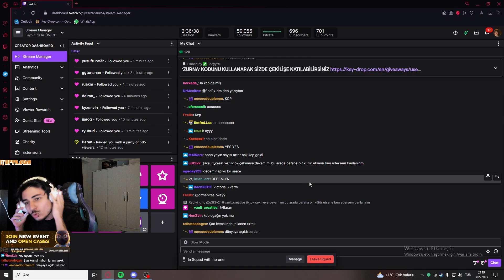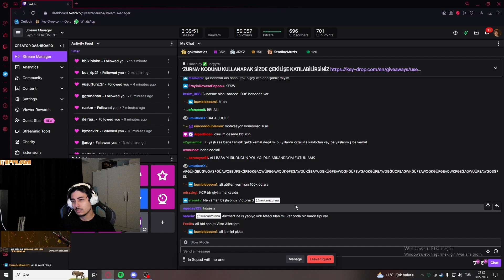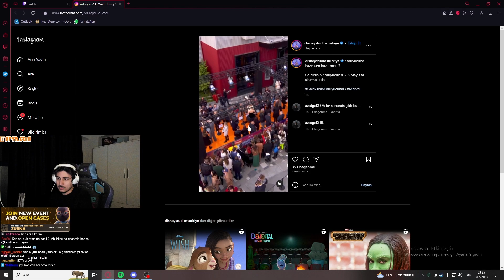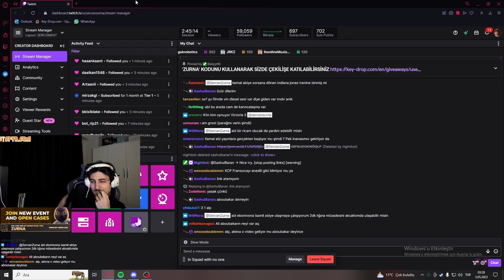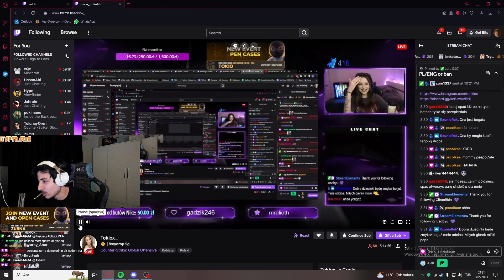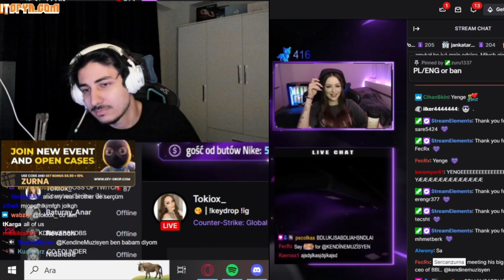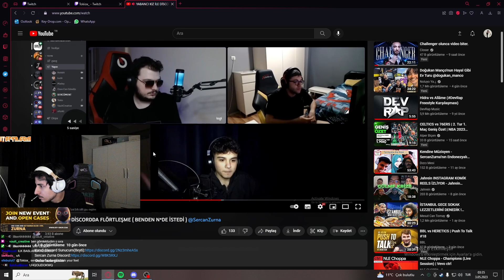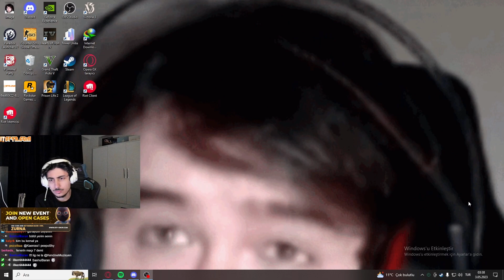KENDİNE MÜZİSYEN UZUN ZAMAN SONRA DİSCORD'A GELİYOR ÖZLENEN MAKARA I SERCAN ZURNA ALİ, CYBER.....